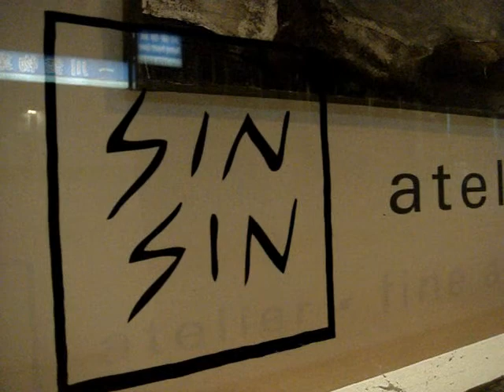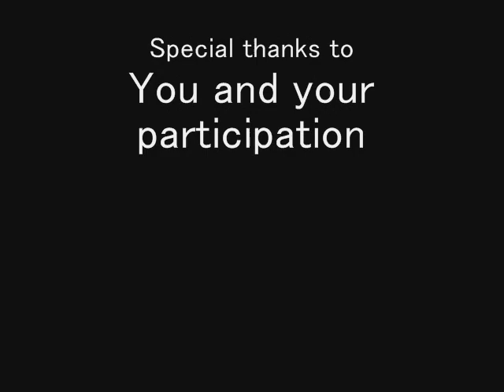HENGKI PUDJIANTO in HK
Talented Indonesian painter and Sin Sin  Fine Art Gallery throw a wonderful opening party on October 03, 2008